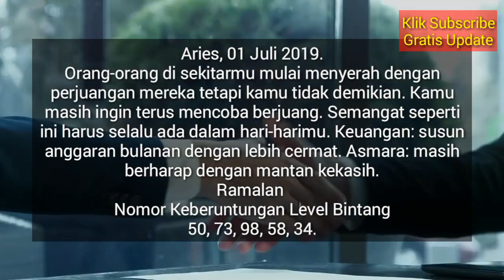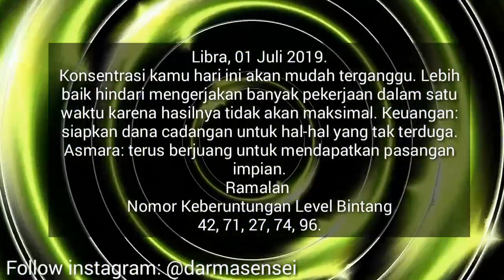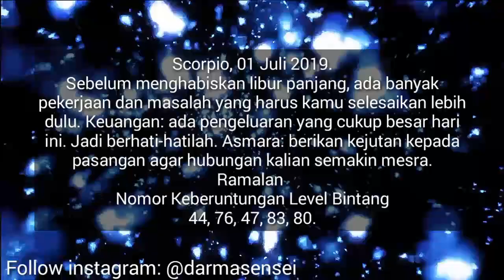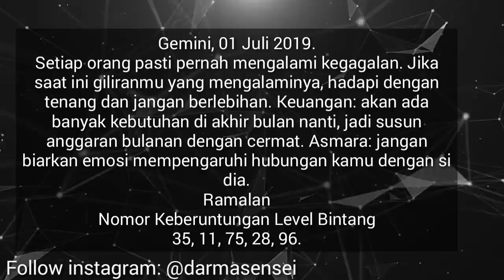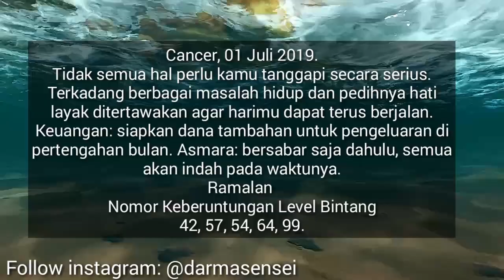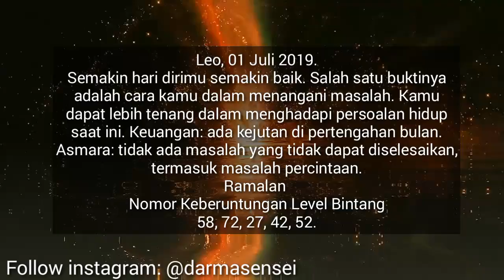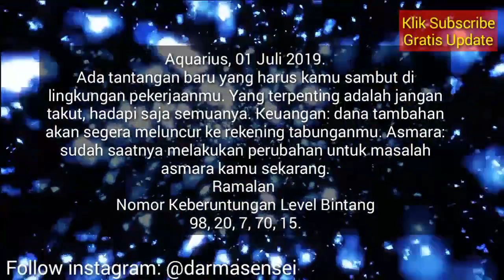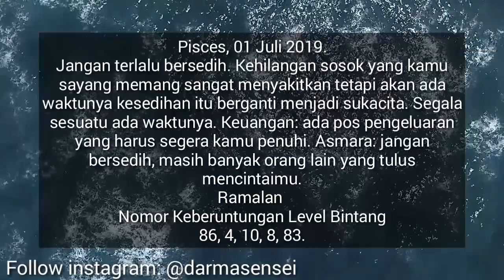RAMALAN ZODIAK HARI INI SENIN 1 JULI 2019 | TAROT HOROSCOPE JULY 1, 2019